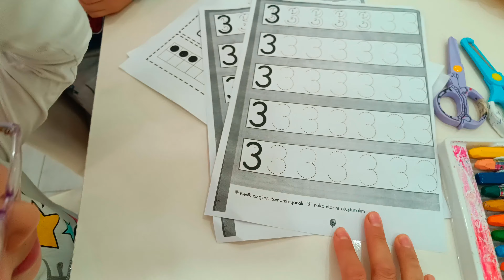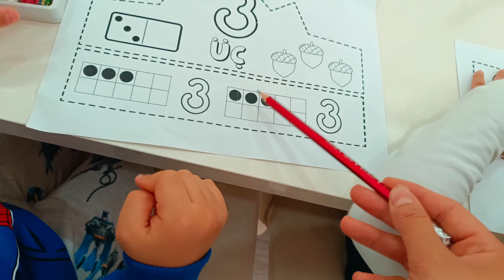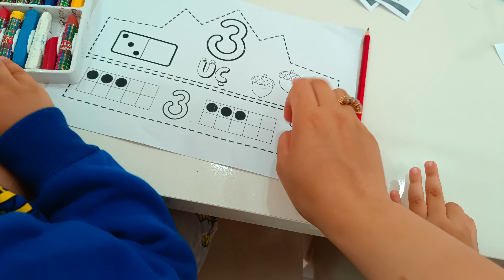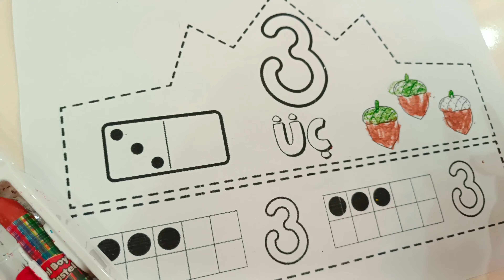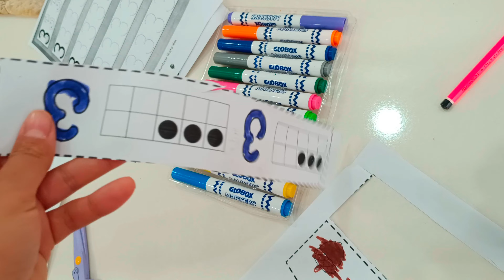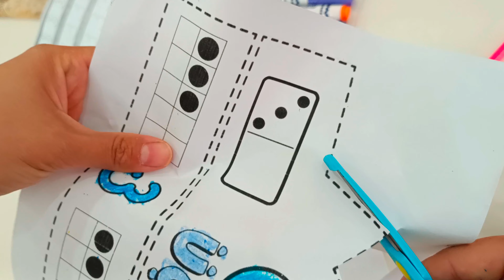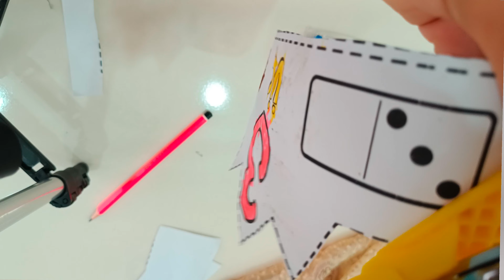3 RAKAMI İLE ŞAPKA YAPTIK BOYAMA CHALLENGE/EĞLENCELİ ÇOCUK VİDEOSU